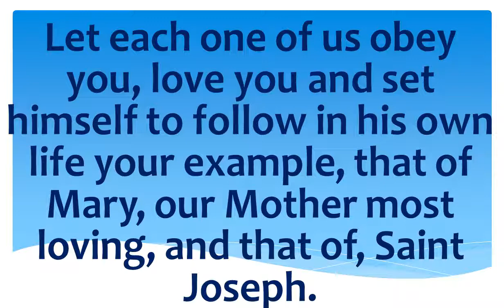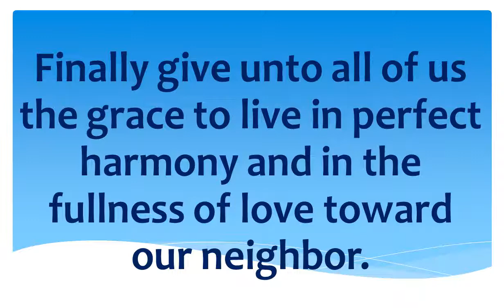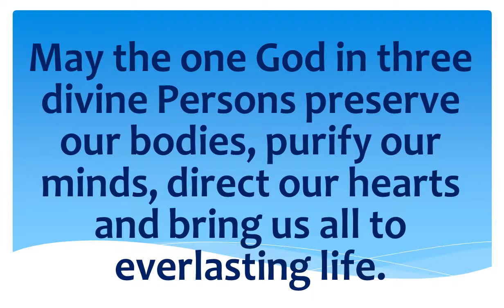PRAYER FOR THE FAMILY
Family is forever